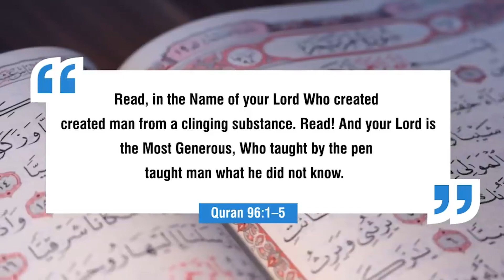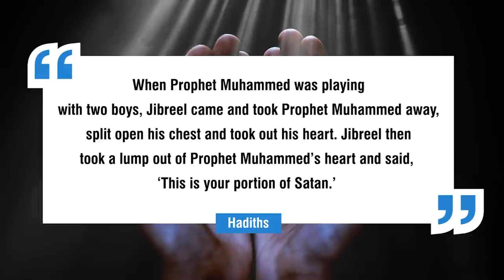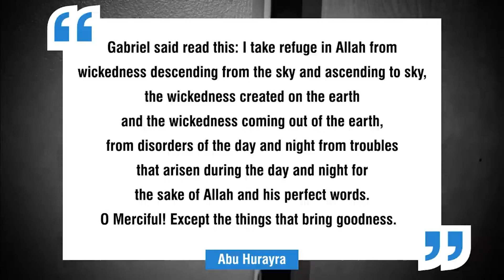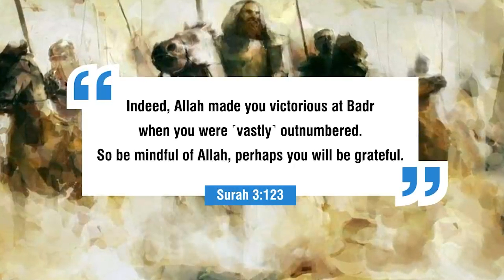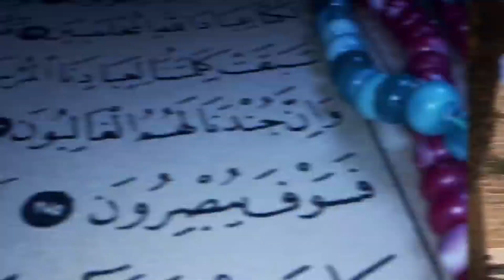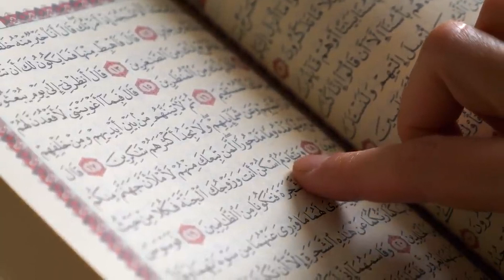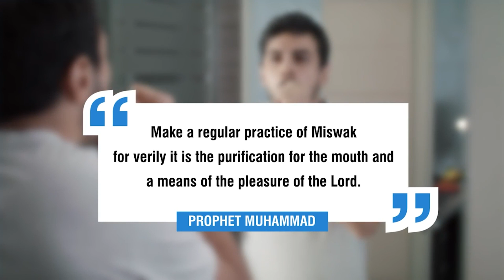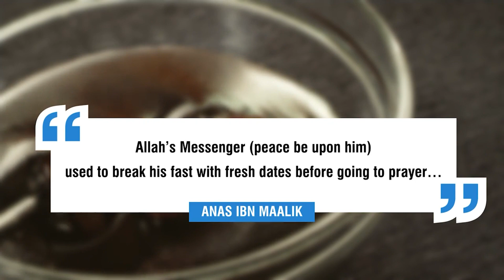Top 10 Stories Of Prophet Muhammad That Will Surprise You - Compilation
These are the stories of Prophet Muhammad's life that will surprise you.